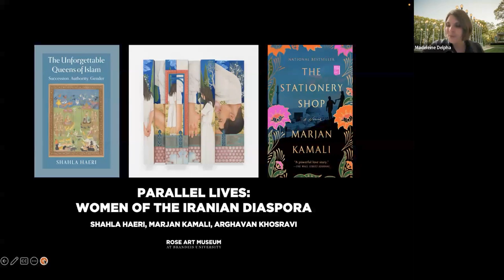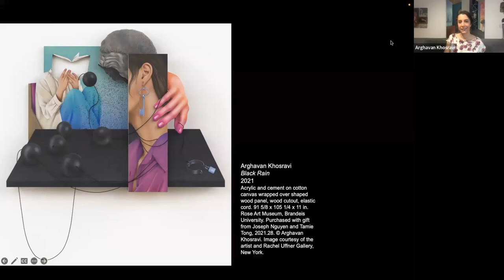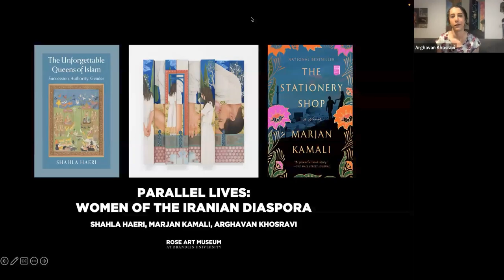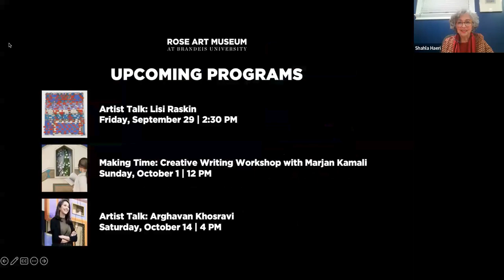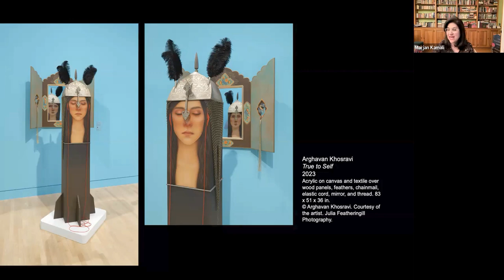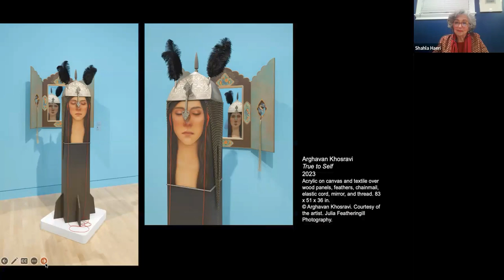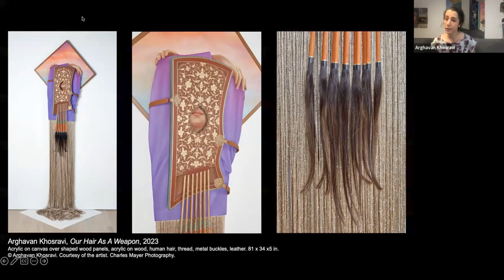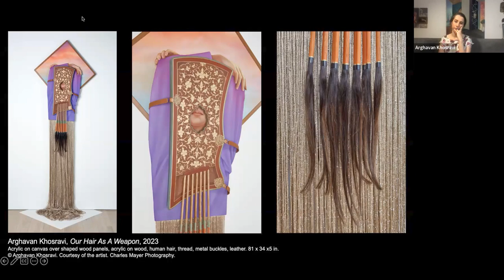Parallel Lives: Women of the Iranian Diaspora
Artist Arghavan Khosravi and acclaimed author Marjan Kamali discuss their use of visual and narrative storytelling to explore identity and Iranian diaspora in this virtual conversation, moderated by Boston University professor Shahla Haeri.

This program was held in conjunction with "Arghavan Khosravi: Black Rain," on view August 3–October 22, 2023, and is supported by the Ruth Ann and Nathan Perlmutter Artist-in-Residence Award Fund.